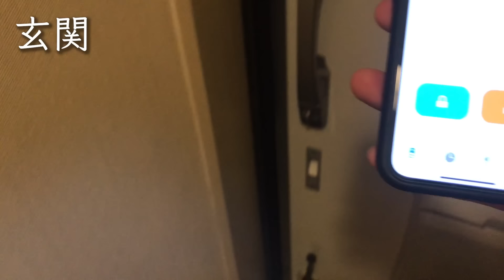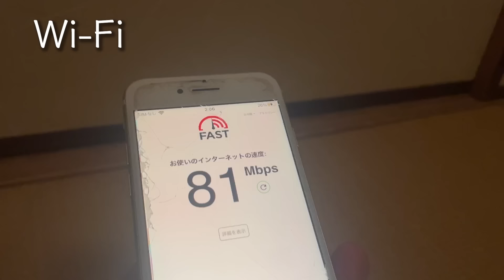車上生活者、独身女性の家に招かれる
軽キャンピングカーで旅しながら暮らす32歳。競馬で新キャンピングカーを買う挑戦をしています！

＠SS_Meiji　（競馬用）

車中泊グッズ紹介、お店、スポット紹介等
※原則、有償での紹介となります。高価な製品等は、製品と引き換えにレビュー動画の作成を承る場合もございますので、お気軽にご相談ください。

【調理系】
ホットサンドメーカー IH対応

ケトル　トラベルケトルスマート

IH クッキングヒーター 小型 コンパクト

フライパン&鍋 セット 16cm レッド ガラス蓋付 IHガス対応

圧力鍋 3.5L

モバイルモニター 15.6インチ

モニタースタンド 最大15.6インチ対応

ガジェットポーチ

エレコム マウス トラックボール 大玉

ノートパソコンスタンド

LEDランタン 充電式

HUAWEI MediaPad T5 Wi-Fiモデル

15.6型タブレット

タッチペン スタイラスペン

双眼鏡【競馬用】

タニタ 温湿度計

扇風機 小型

ネッククーラー
首掛け扇風機

Newsorb （ニューゾーブ）

スノーピーク　チタン シングルマグ 450ml

携帯トイレ

充電式ホットアイマスク

サラサラシート

ドライシャンプー

ガーメントケース スーツ 持ち運び

加湿器 卓上 小型
紹介動画

夜用オールインワンマスク
紹介動画→

朝用オールインワンマスク
紹介動画→

【第2類医薬品】プラセントップ液

ヘッドスパ

ナボリンS【常用薬肩こり】